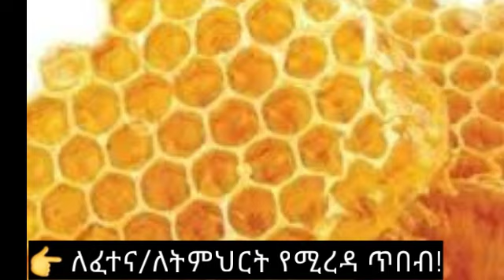#240 ትምህርት ለማይገባው..ፈተና ለሚወድቅ